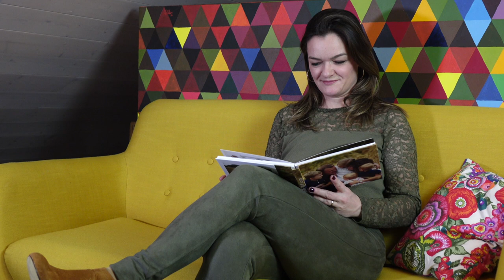Clickisi • Israela Hägele • Image Film